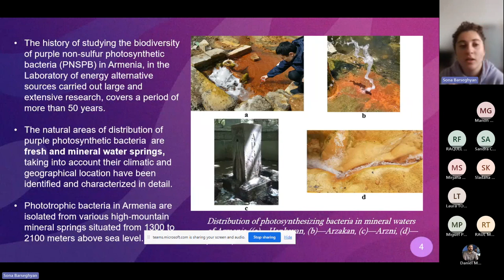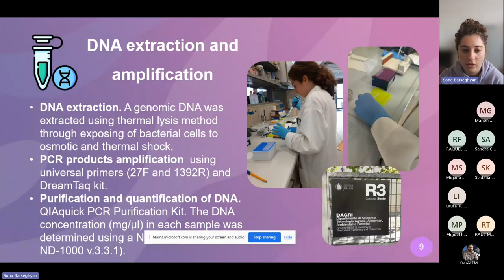Sona Barseghyan. Personal Experiences on STSMs. First Reporting Period. Purple Gain COST Action